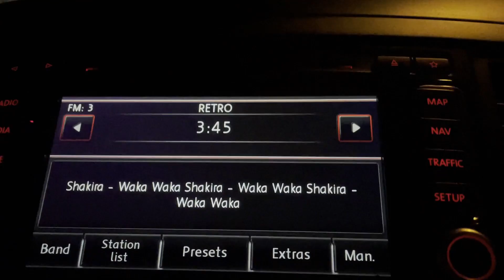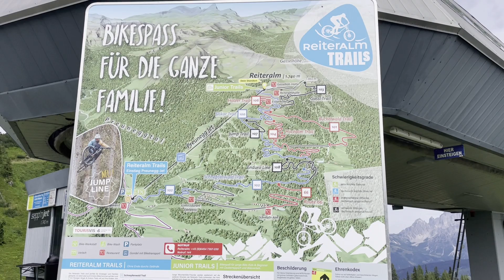Reiteralm bikepark - Wexl bikepark nagy testvére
Reiteralm bikepark - első bringázásunk ezeken pályákon. Ha érdekel érdemes e elmenned odaáig nézd meg a videót és meglátod! Bunny hop videós kurzus

Szemüveg, nadrág, kesztyű, védők - Rideshop.hu